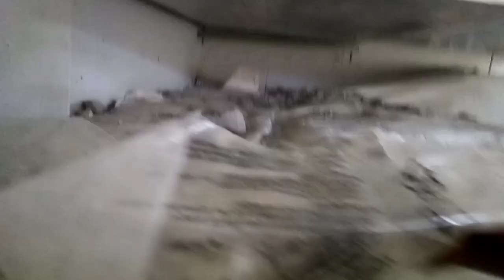Hvac duct work pi duct